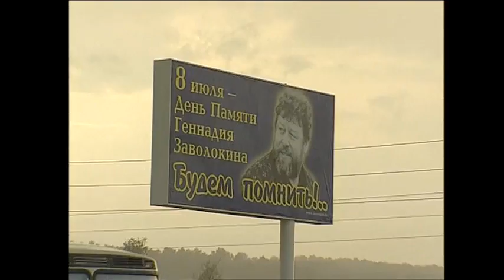Играет Антон Заволокин. Русские наигрыши. Играй, гармонь!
Дорогие друзья! Ждём Ваши отзывы и комментарии! Всем Здоровья! Мира!Бодрости Духа! Спасибо за внимание к нашему коллективу!